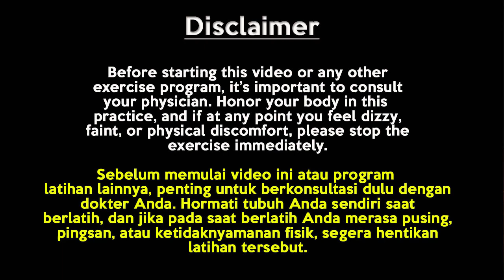YOGA UNTUK PEREDARAN DARAH LANCAR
Di dalam tubuh terdapat sekitar 60.000 mil pembuluh darah. Bersama dengan jantung dan otot lainnya, mereka membentuk sistem peredaran darah. Jaringan ini membawa darah ke setiap sudut tubuh.

Sirkulasi tersebut sangat penting untuk kesehatan seluruh tubuh. Faktanya, sekitar 5 liter darah dipompa oleh jantung melalui pembuluh darah di tubuh Anda setiap menit. Namun, kebanyakan orang mungkin tidak terlalu memikirkan proses ini, kecuali ketika mereka merasa kram atau kesemutan.

Oleh karena itu, ketika peredaran darah buruk, itu berarti darah tidak mengalir melalui sistem dengan efisien, dan Anda bisa mengalami berbagai masalah, seperti mati rasa atau kesemutan.

Sirkulasi yang buruk berarti juga memperlambat atau menghalangi aliran darah. Artinya, sel-sel di tubuh tidak bisa mendapatkan semua oksigen dan nutrisi yang mereka butuhkan. Maka dari itu, penting untuk memperhatikan proses tubuh yang satu ini, termasuk bagaimana cara memperlancar peredaran darah.

Ada berbagai cara yang bisa dilakukan untuk memperlancar peredaran darah. Salah satunya adalah dengan melakukan olahraga Yoga.